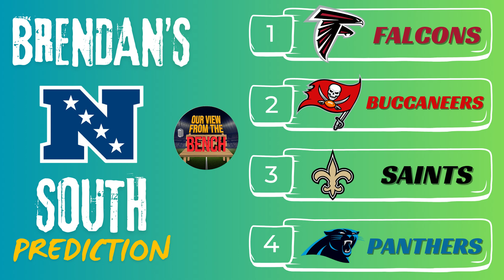NFC Division Predictions!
The guys are back to pick their NFC division winners for the upcoming 2024 NFL season. We are officially a week away from pro football back in our lives!